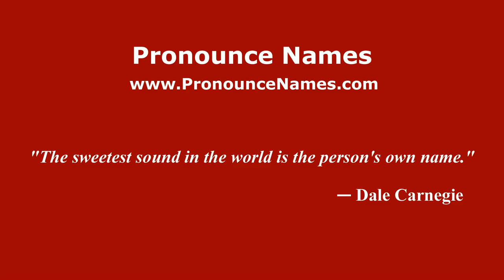How to pronounce Oleg Bochkaryov (Russian/Russia) - PronounceNames.com